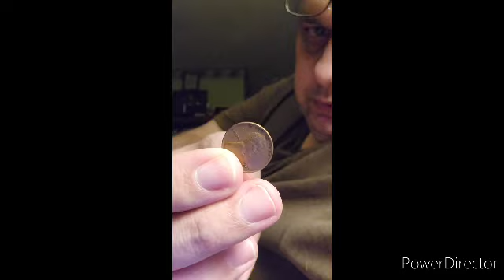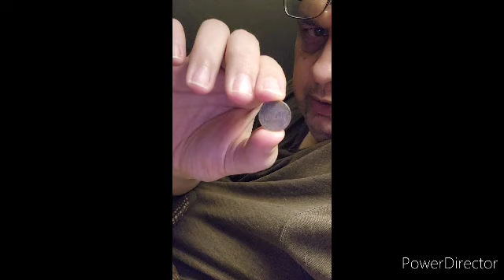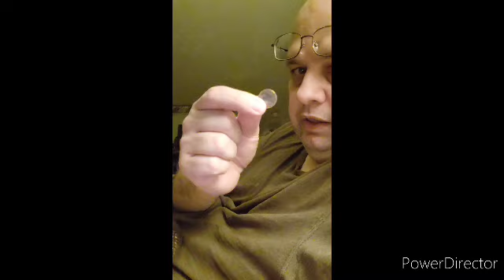New Age Bible Vanity.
The LORD God  has already  preserved his word, so that we don't any man
made teachings.

The words of the LORD are pure words: As silver tried in a furnace of earth, purified seven times. Thou shalt keep them, O LORD, Thou shalt preserve them from this generation for ever.

Isaiah 29:13
Wherefore the Lord said, Forasmuch as this people draw near me with their mouth, and with their lips do honour me, but have removed their heart far from me, and their fear toward me is taught by the precept of men:

Jeremiah  6:16
Thus saith the Lord, Stand ye in the ways, and see, and ask for the old paths, where is the good way, and walk therein, and ye shall find rest for your souls. But they said, We will not walk therein.

Matthew24:35
Heaven and earth shall pass away, but my words shall not pass away.